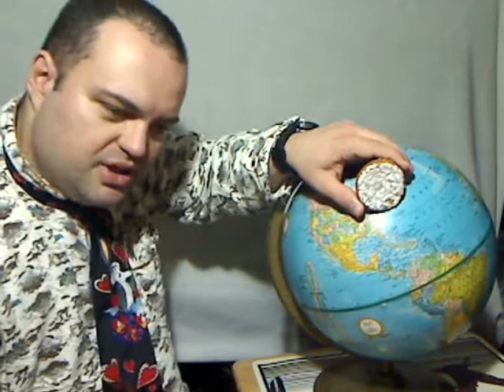Is Barack Obama Moving To The Right?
Monologue:

"Is President Obama Moving to the 'right?' Well, that is the question we're going to explore today for this segment. But first, you're going to have to use your imagination a little bit overhere, as this is a very low budget operation! I was hoping to get a bubblehead doll of President Obama but I wasn't able to do that. So, for the purpose of this segment, this cookie right here is going to represent President Barack Obama! Now, I'm trying to figure out which side of the cookie best represents our 'esteemed' president, the backside or the frosty side? Well, since the president seems to be multi-racial, we'll go with the frosty side! ...This is President Obama, the messiah, if you know what I mean! Anyway...

As we try to calibrate the camera overhere. bear with me. This is a very low budget operation! I'm going to try to explain to you what I mean by president Obama moving to the 'right.' In order for me to try to explain that, we're going to have to bring out the infamous globe! It's back! You could look at it this way; I'm bringing you the world! Hey, it's a joke; Lighten up...laugh! We'll set this boy overhere now. You need to focus on the globe, not me. I'm going to demonstrate to you right now how I think Obama's moving to the 'right!'

Remember, this is the messiah, President Obama. This is the United States. This is D.C., somewhere overhere. Hey, look at the sun, ha ha! President Obama's right here. This is when he was elected, back in '08. Let's see what our 'esteemed' president has done since he's been in office! One of Obama's so called 'accomplishments' is Obamacare. That moved the president all the way to the left coast, the Pacific! The bailouts move Obama further to the left (the cookie starts to crumble, not good.) The stimulus package...He's going to let the Bush tax cuts expire. That's called a tax hike, so...Where is he? He's in the Soviet Union! That's not good! He keeps moving further to the left! So far So far, our 'esteemed' president has appointed 2 Liberal, radical, left wing judges to the supreme court! Oh, you see what's happening here? Since the world is round, our president keeps moving to the left, you see how he's almost ending up on the 'right?!' The president seems to support the mosque at ground zero! He's going left!...How far to the left can President Obama go before he ends up on the 'right?!' The world is round; It's not flat! So, if President Obama keeps going to the left, he's going to end up somewhere he doesn't want to be...on the 'right!' Where did he end up? President Obama ended up in EUROPE! What the hell! He's still on the left! He ended up on the left; He ended up in Europe! I'll be a son of a bitch!

You see, a leopard cannot change its colors! Once a lefty always a lefty! President Obama ended up on the left! Even (with) the world being round, he ended up on the frickin' left! I'll be a son of a bitch! Well, I guess that's the way the old cookie...CRUMBLES! That's the way the cookie crumbles, my friends! Obama's still on the left! Oh what a frickin' mess I'm going to have to clean up overhere now!

Oh, don't cry, you Obama zombies! Don't cry! I can see it already, the Obama zombies cry 'that mean ugly guy on the internet is insulting my beloved Barack once again! Oh, don't cry! They're crying already! I can see it. My other Obama videos seem to get everybody on the left all riled up! OO, Rosie O'Donnell's crying, oh! He's attacking my beloved Barack! Joy Behar...the bitch from "The View," she's crying! Look at that! Let me wipe your tears; You lefties are all crying!...Uncle Jorge will take care of you! Don't cry! It's alright. It's only a stupid video! Ain't I a son of a bitch?!!! Ha ha ha!"